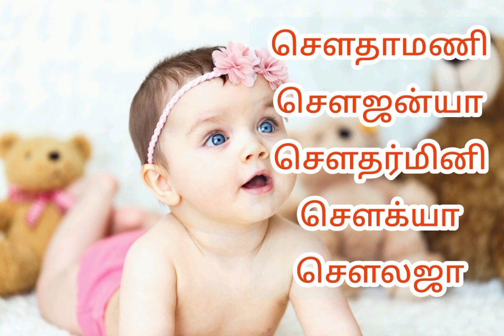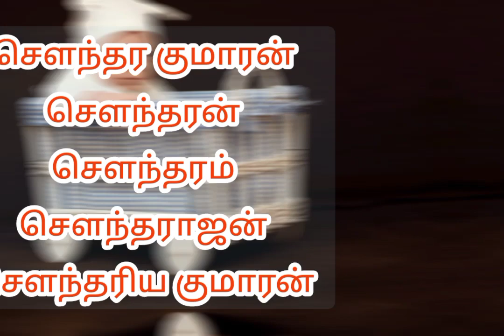சௌ வரிசையில் ஆரம்பிக்கும் ஆண் பெண் குழந்தை பெயர்கள்/sow letter baby names